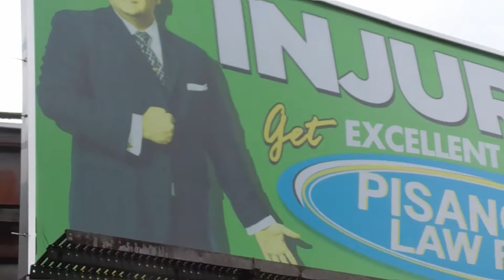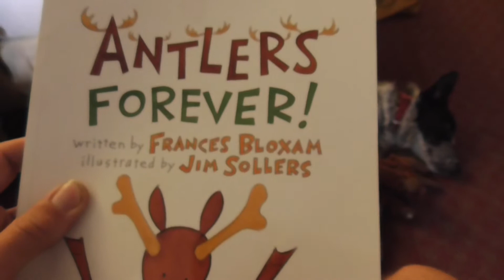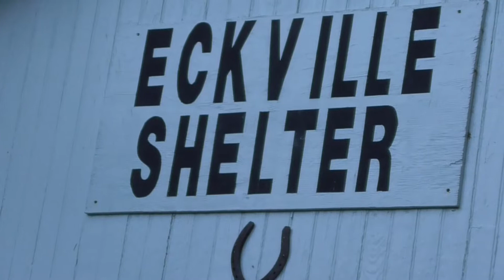Up the Trail 28: Sneks (A.T. series)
After doing 30 miles in a single day, we take some time off in Hamburg, PA. We meet up with the hiker family, slackpack for the first time, and see lots of snakes. Seriously, several large snakes in the coarse of a few days. Climbing rocks and closing in on that New Jersey border...